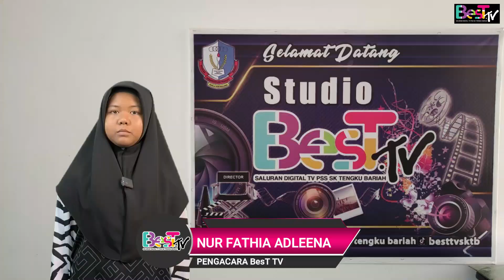EP 430 : MAJLIS PELUNCURAN MINGGU KERJAYA SKTB 2024